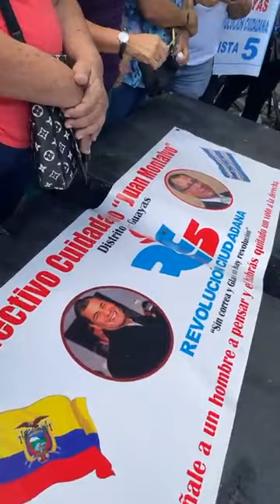Marcela Aguiñaga | Discurso en la gran afiliación Nacional de la Revolución Ciudadana lista 5